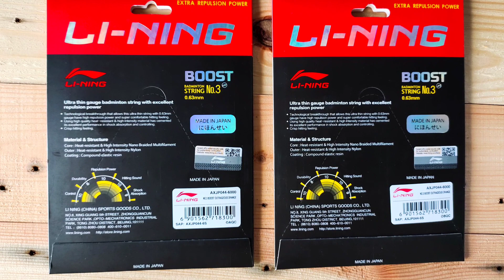SENAR LINING NO 3 BOOST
LINING
Tipe : NO.3 BOOST
Gauge : 0,63 MM
Extra Repulsion Power : 10
Hitting Sound : 10
Shock Absorption : 9
Durability : 6
Control : 10